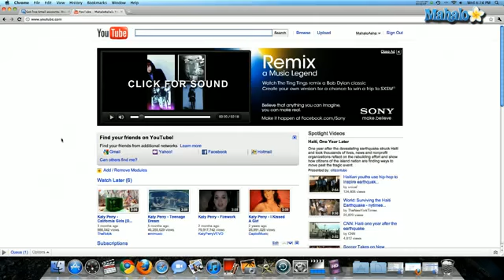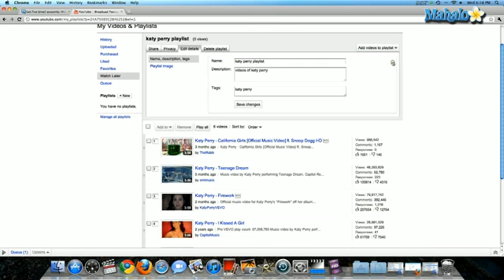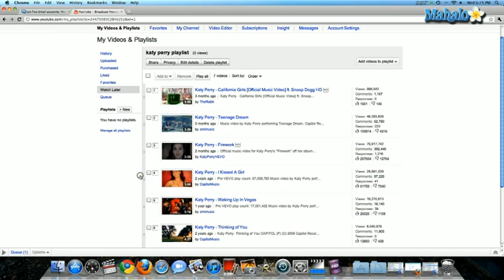How to Create a Video Playlist in Youtube